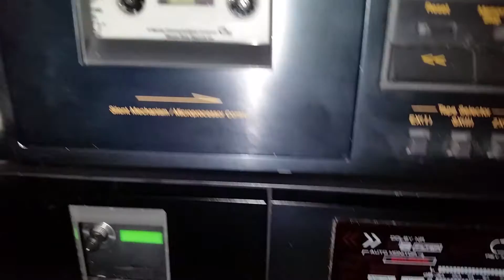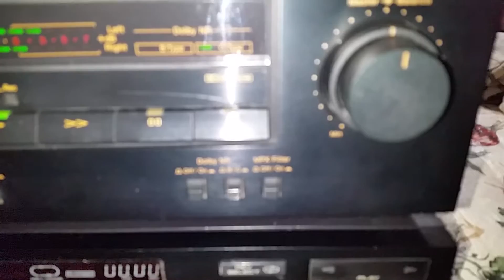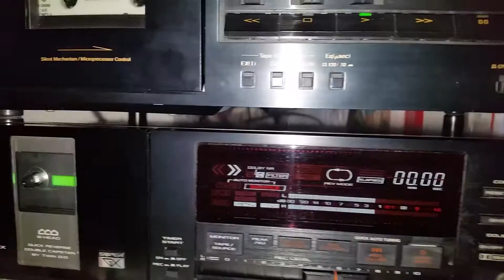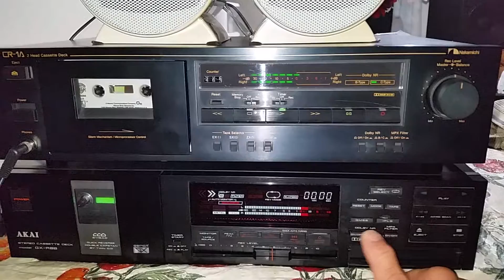NAKAMICHI CR 1A 2 HEAD CASSETTE DECK